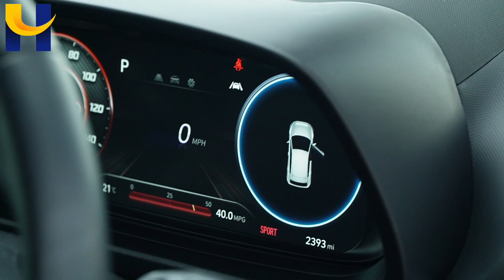HYUNDAI BAYON YR23XMC